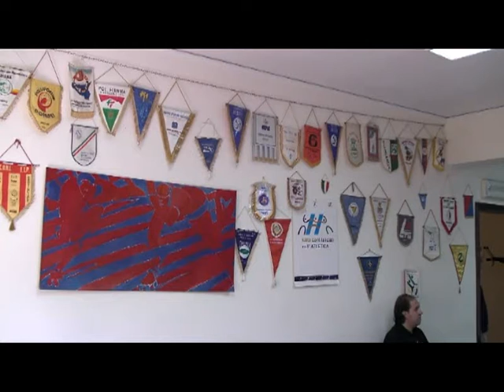Silvia Bosurgi testimonial della Messina Byke Night. "I campioni messinesi costretti ad emigrare"